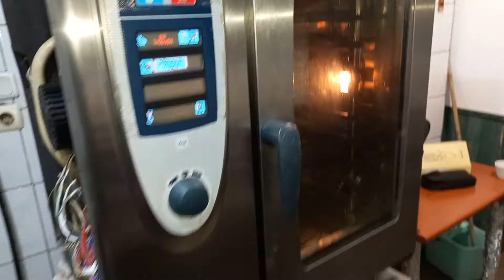0733607559 Rational cuptor depanator reparator meșter inginer meseriaș electronist elrctrician REPAR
repar cuptpare electrice bucatarie cofetarie pizza gastronomie patiserie simingerie servisare reparare remediere refacere reconditionare interventii rapide